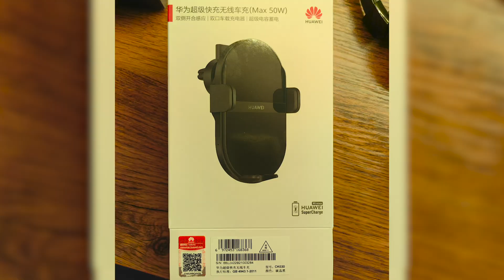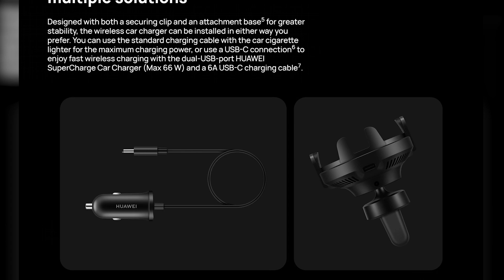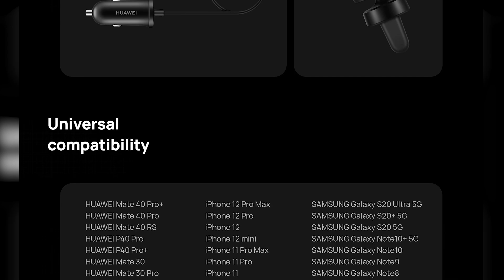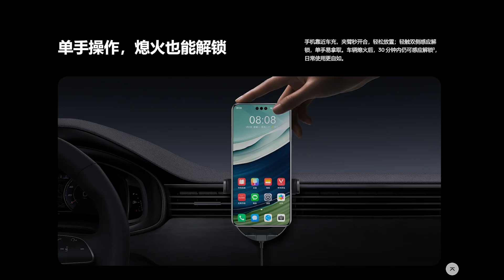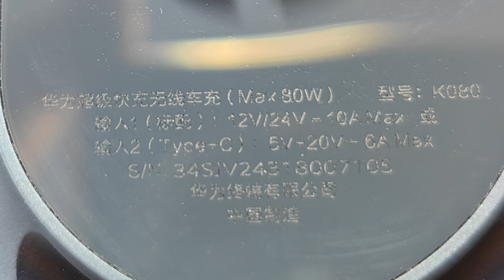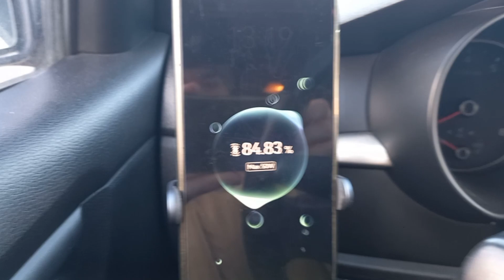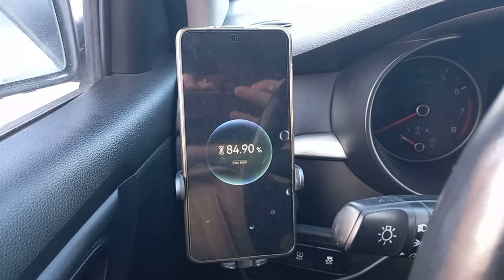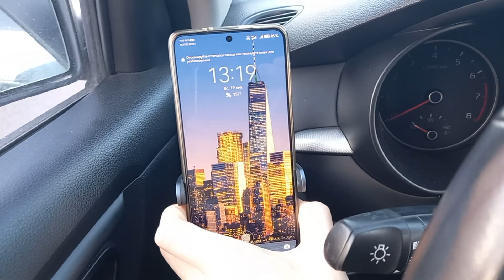Обзор беспроводной автомобильной зарядки Huawei wireless car charger 80W (K080)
Также на этом сайте можно найти разборку других китайских электронных устройств

0:00 Введение
0:18 Опыт с предыдущей моделью 50W ck030
2:02 Комплектация
2:26 Изменение системы крепления
3:30 Изменение системы охлаждения
3:52 Характеристики
4:47 Суперконденсаторы
5:17 Питание устройства
5:52 Скорость зарядки
6:29 Опыт использования
8:00 Заключение